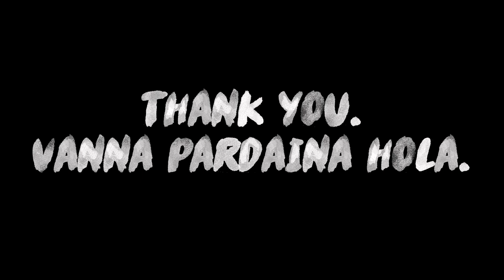Welcoming Myself on Youtube || Sarozz Karkee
To all the ones looking at this particular video. Official WELCOME TO my YOUTUBE again.